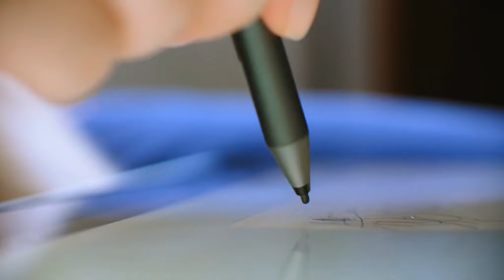Lời Tuyên Ngôn Của Trung Khuyển Hoạn Quan Audio Trọn Bộ - Chương 1 | Khủng Long Ăn Cỏ Ngôn Tình Trọ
Truyện: LỜI TUYÊN NGÔN CỦA TRUNG KHUYỂN HOẠN QUAN Tập 1
Tác giả: Khủng Long Ăn Cỏ
Thể loại: Ngôn Tình, Trọng Sinh, Cung Đấu, Cổ Đại